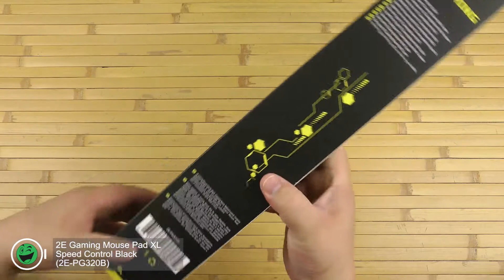Распаковка 2E Gaming Mouse Pad XL Speed Control Black (2E-PG320B)